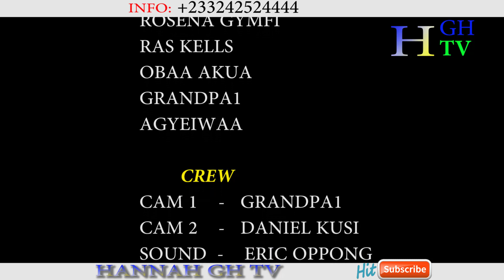ME BA NISUO EPISODE (2) (NANA YEBOAH, HANNAH AND OBAA AKUA LATEST EPIC SERIES)